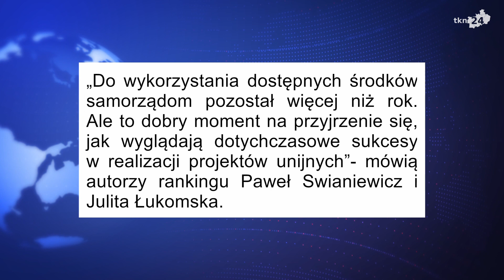Powiat konecki: Który samorząd pozyskuje najwięcej unijnych pieniędzy? Ranking 'Wspólnoty'